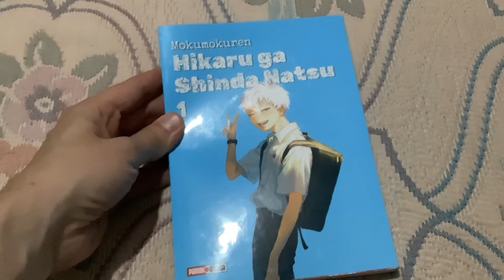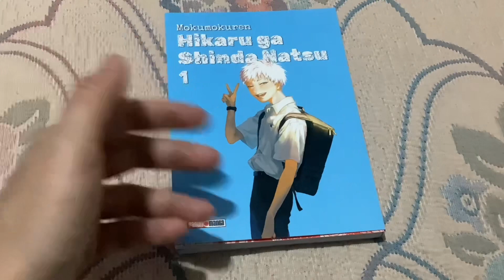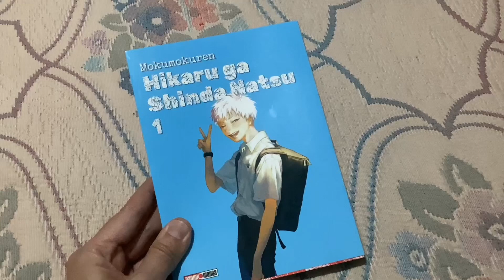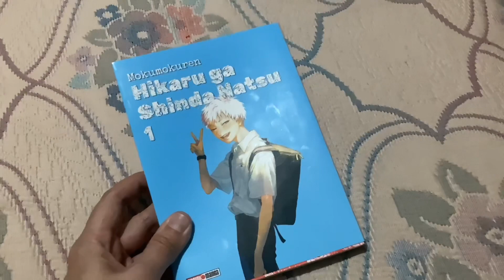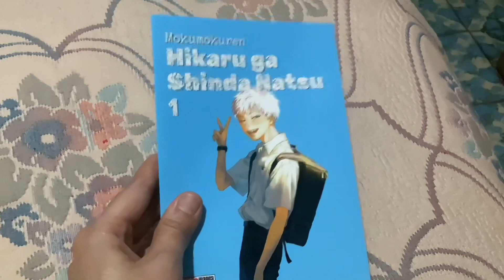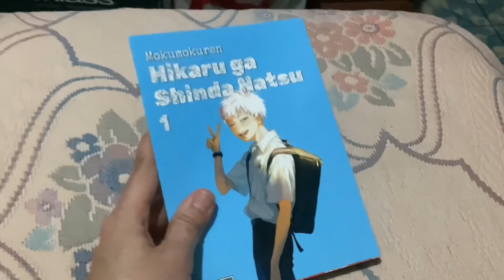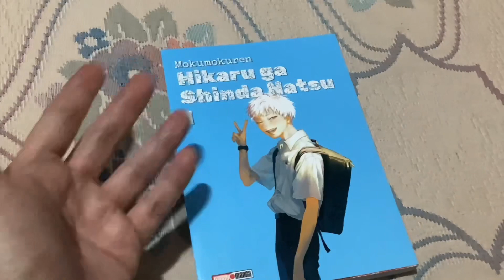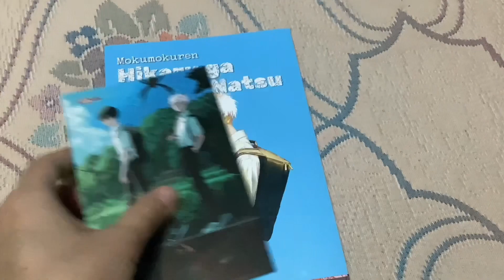Reseña Manga: Hikaru ga Shinda Natsu 🙈🧟🕸️🕷️